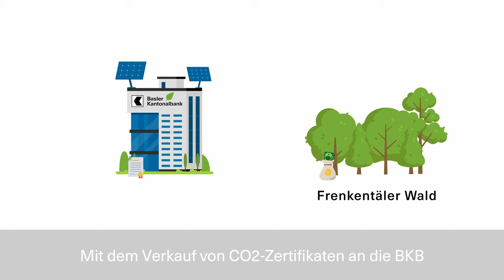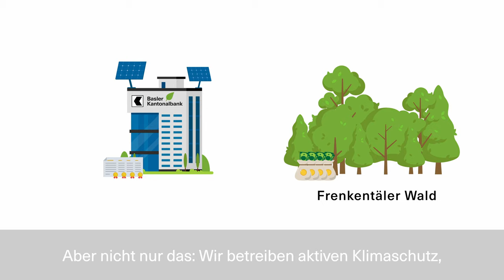Mit regionalem Klimaschutzprojekt zur Klimaneutralität 🌳🌲 | Basler Kantonalbank – BKB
Gemeinsam mit dem Forstbetrieb Frenkentäler engagieren wir uns in einem wegweisenden Waldklimaschutzprojekt. Damit kompensieren wir unsere betrieblichen Emissionen und leisten einen wichtigen Beitrag zur Waldpflege, Förderung der Biodiversität sowie zum Klimaschutz in der Region.